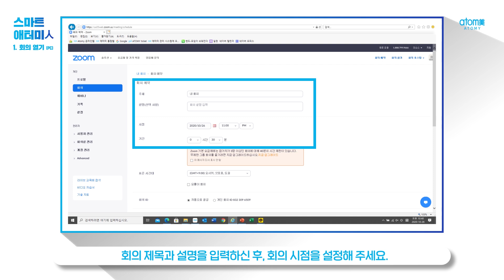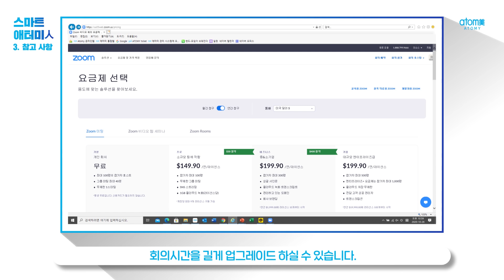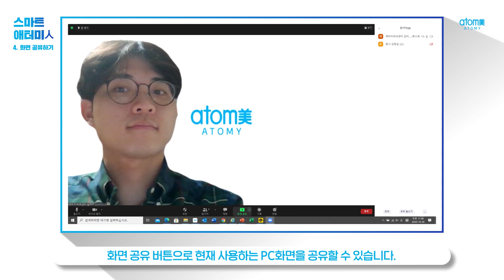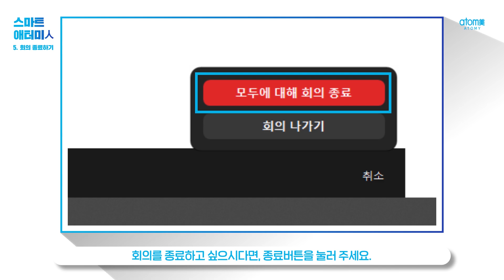[스마트애터미人] 줌(ZOOM) 호스트편 - 줌으로 회의 열기!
안녕하세요~애터미 가족 여러분💙

온택트 시대, 화상회의 프로그램 줌 활용이 어려우셨던 애터미 가족 분들을 위해 줌(ZOOM) 호스트편을 준비했습니다!

줌 호스트가 되시면 온라인 회의를 직접 열고 초대할 수 있어요~
줌 활용법을 알아가시고, 주변에 공유하셔서 온택트 시대에서 스마트한 애터미人되기! 꼭 도전해 보세요!😀

화상회의 프로그램 줌(ZOOM) 다운로드 받기!